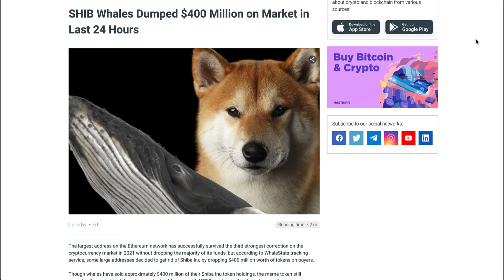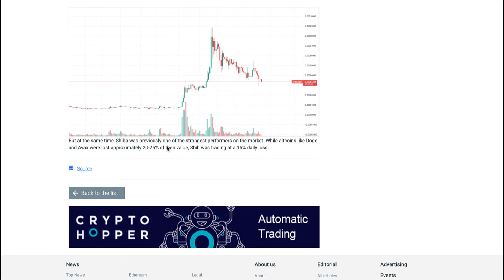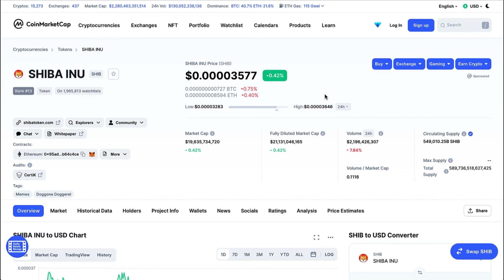SHIB WHALES DUMPING $400M SHIBA INU | SHIBA CRASH? | SHIBA INU NEWS DAILY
Hey Guys.